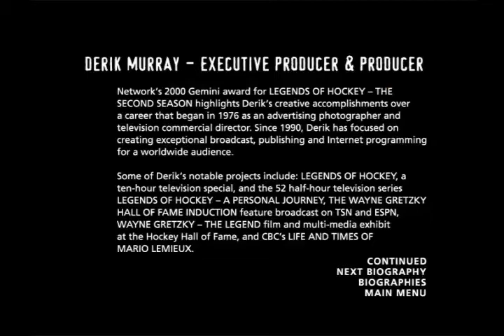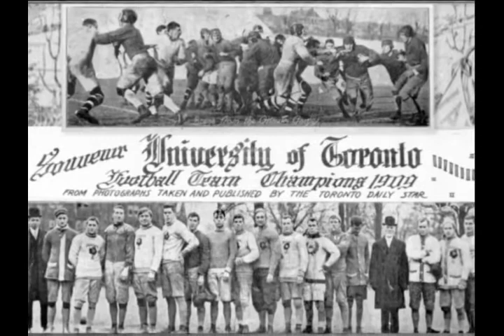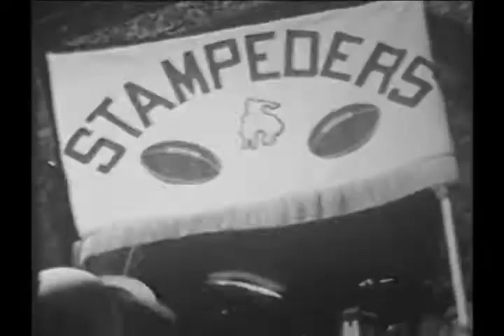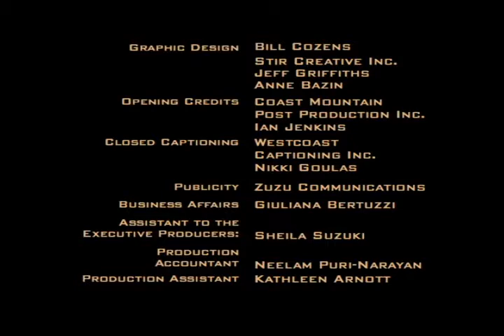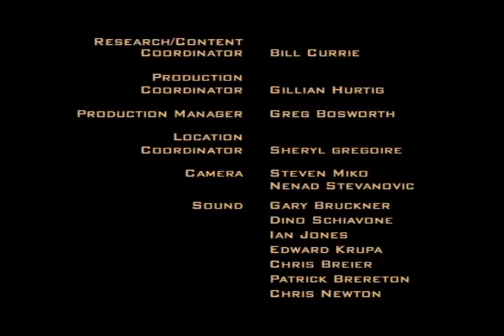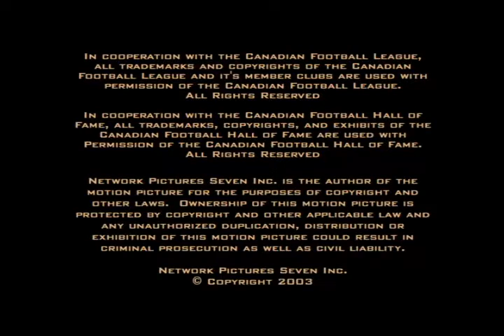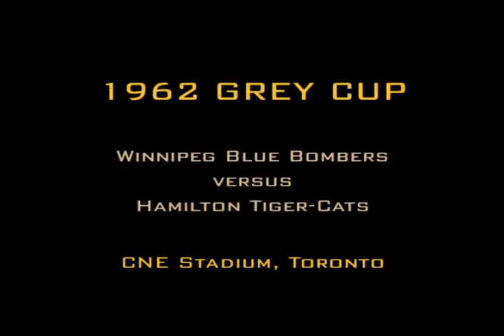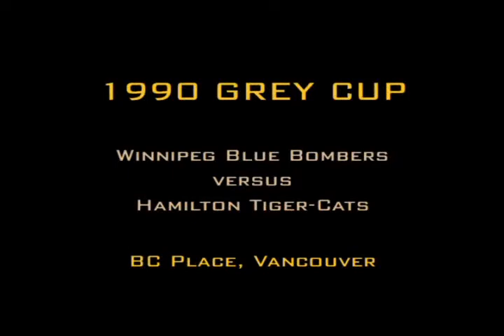CFL Traditions (Winnipeg Blue Bombers)